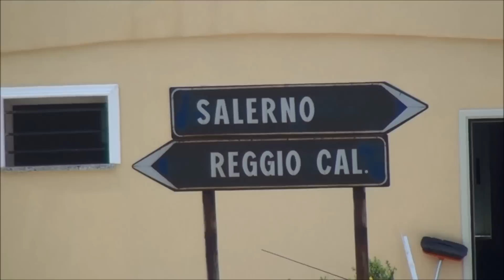Campora San Giovanni, Calabria, Italy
I thought that Campora San Giovanni looked like a nice place to spend a few days and I spent a few days there!  It is a village on the Tyrrhenian Sea coast of Calabria, Italy, a part of Amantea for administrative purposes.  The town is new and has wide modern streets, the only building of any age is a fourteenth century tower.  I go up into the hills above the town which offers wonderful views of the Tyrrhenian Sea!

My channel on you tube is one of the most prolific from Poland. I have produced over 2,500 original films.

My big interest in life is travel and history but I have also placed films on other subjects.

I am very fortunate that I can spend a large part of my life travelling, thanks to the business I chose to run which allows me to do this. There are a number of films here on the packaging industry. This is because I am the publisher of Central and Eastern European Packaging - the international platform for the packaging industry in this region focusing on the latest innovations, trends, design, branding, legislation and environmental issues with in-depth profiles of major industry achievers.